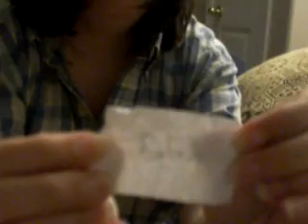2007 HotAZHell Draft Order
2007 HotAZHell Draft Order